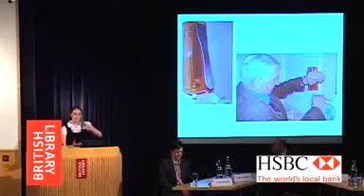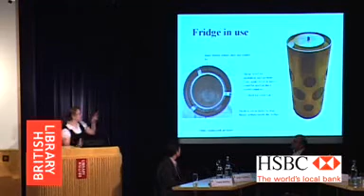Emily Cummins, Sustainable Designer (Inspiring Entrepreneurs - Teenpreneurs)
Emily Cummins is a 19-year-old Technology Woman of the Future 2006 and the inventor of a solar-powered refrigerator that can transform rural communities in Africa.